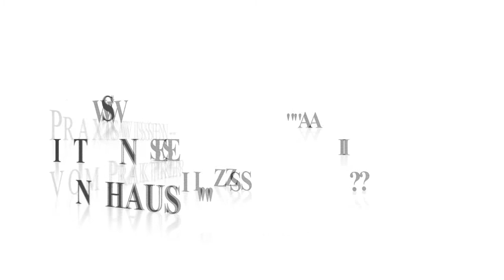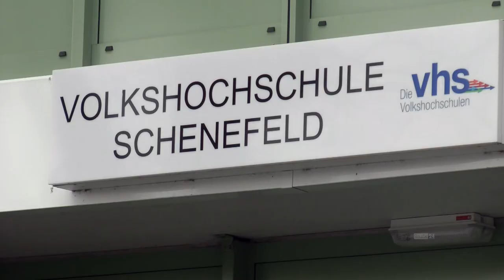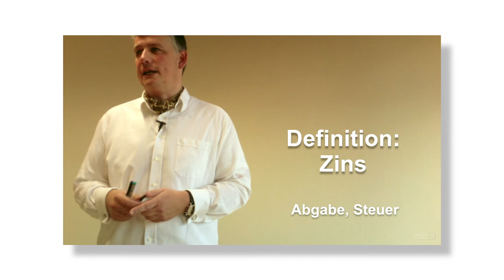Was ist ein Zinshaus? unabhängiger Finanzberater über Baufinanzierung Hamburg